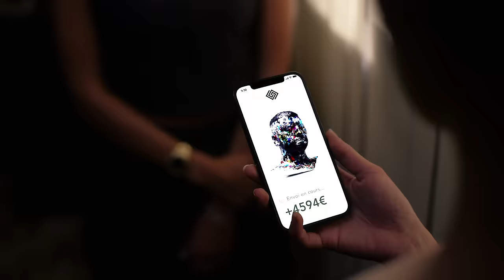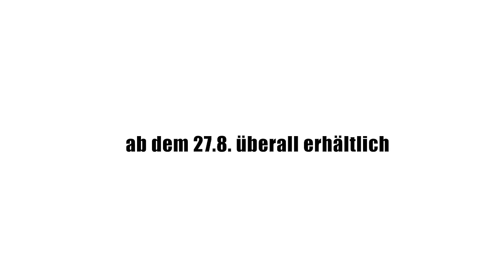ENO x DORIA - SAFE (Official Video)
Production by NVZ PRODUCTION
Directed by Karl Well
Produced by Valentin Gaillard
Creative Director Michael Jackson
Line Producer Coline Guenot
1st AD Juliette Barbier

DOP Théo Gely
2nd Camera & BTS: Dorf Disco Eders
1st AC Lucas Cringoli
Steadycam Operator Eddy de Vivo
Gaffer Arnaud Lefevbre
Best Boy Gaffer Leonard Alves
Electrician Adrien Desmarest
Key Grip Helena Mayot
Location Manager Julie Lo-Re
Stylist Eno: Rawaz Rasul
Stylism Youth SMHR & Laurine Martochia

Coordination Firat
Management Mario da Costa

Video Edit and Color Grading Karl Well
Make Up Artist and Hair Adele Hochet
Extras and Vehicles - Terox de Baltimore

Thanks to Berliner (Paris)
Thanks to Mairie de Alfortville

Beat: VOV, AKZ, Kaleen, Zimzala, Maestro, Young Swae
Mix & Master: Gökhan Güler